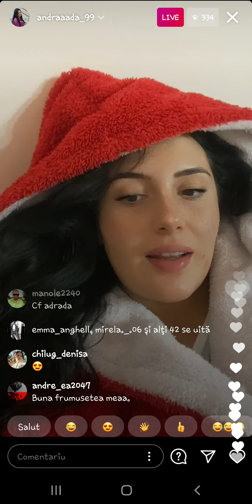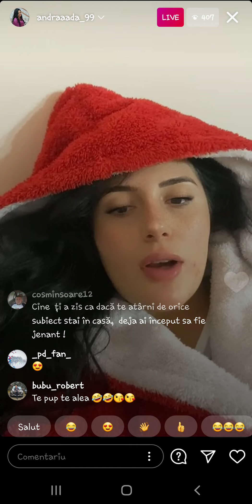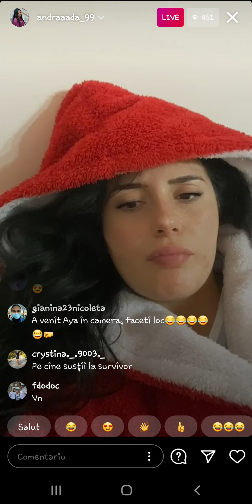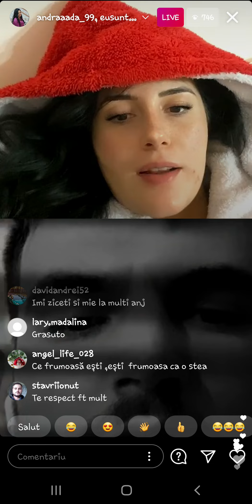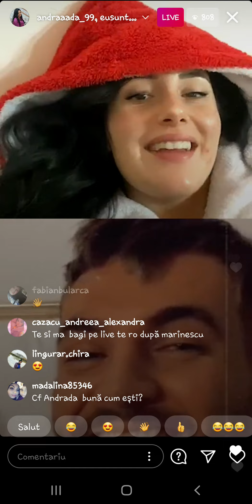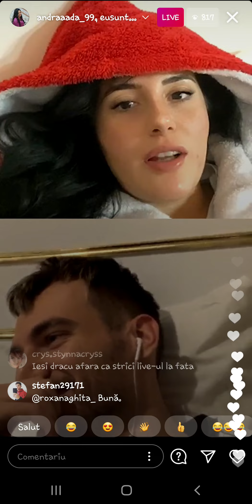Live cu Andrada si Marinescu. Marinescu: ,, Andrada este sora mea . Cine se ia de ea se ia de mine."